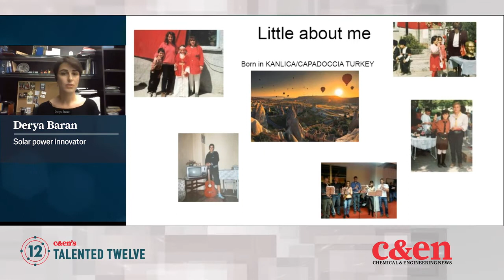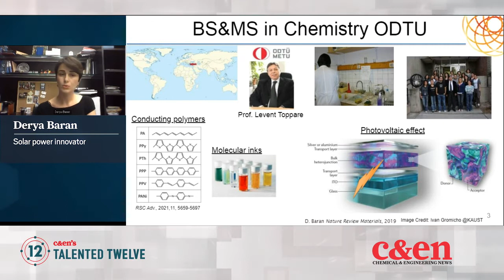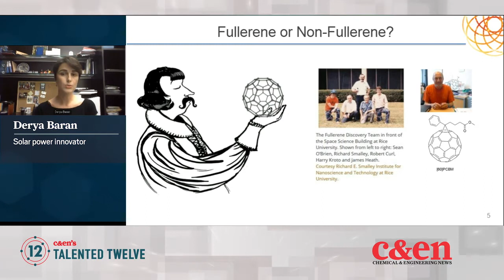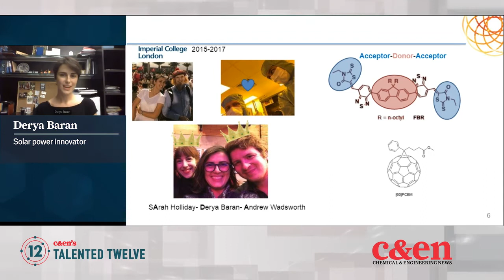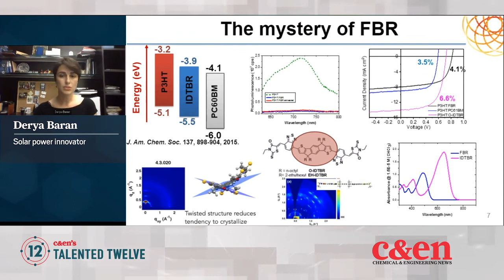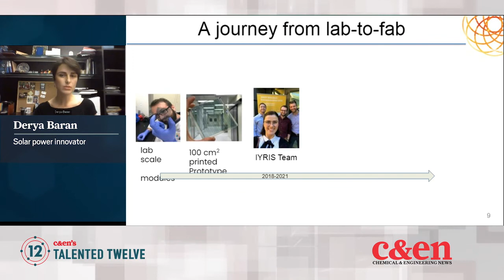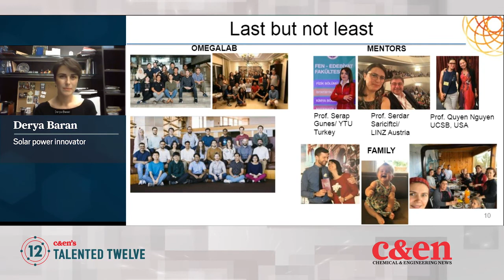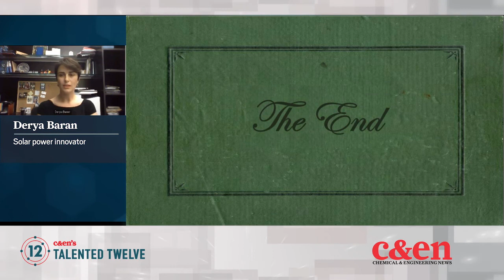Derya Baran — Talented 12 Class of 2021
Derya Baran is creating organic materials for cheaper, better photovoltaics. ↓↓More information below↓↓

Baran, one of Chemical & Engineering News’ 2021 Talented 12, spoke at C&EN’s Talented 12 symposium on Sept. 27-28, 2021.